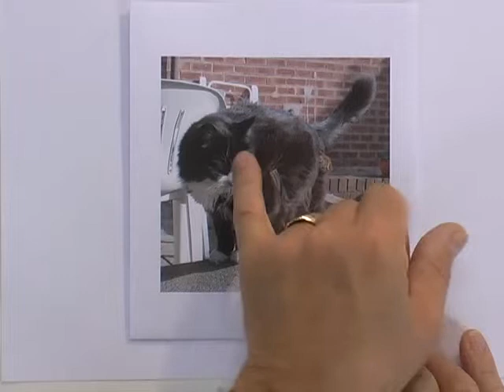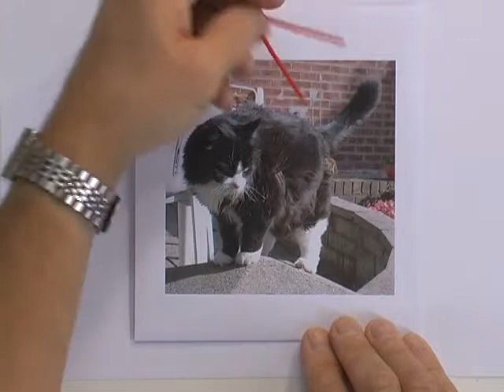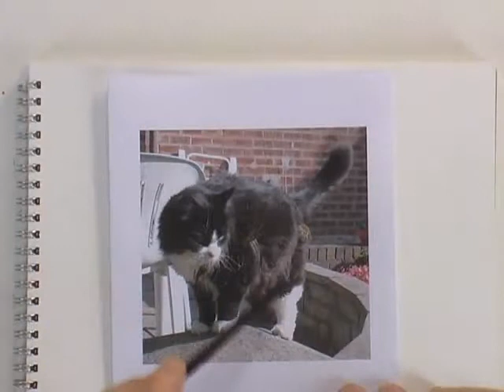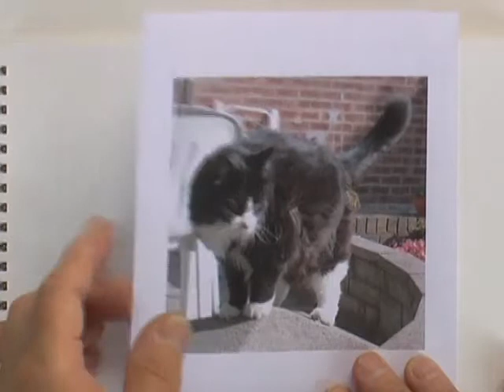Painting Figures in Watercolour - Cat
In this tutorial I cover how to paint a cat in watercolour.